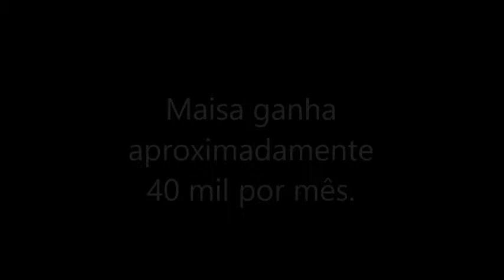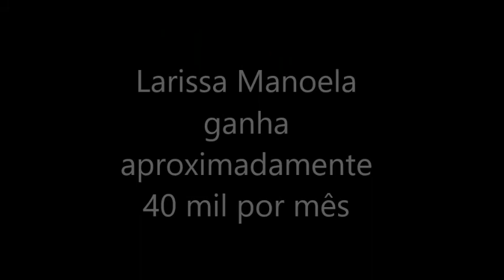SALÁRIO LARISSA MANOELA E CRIANÇAS DO SBT